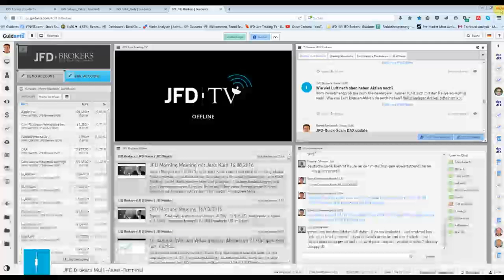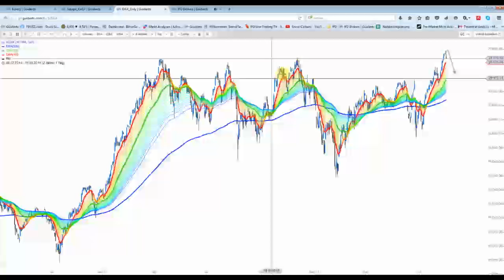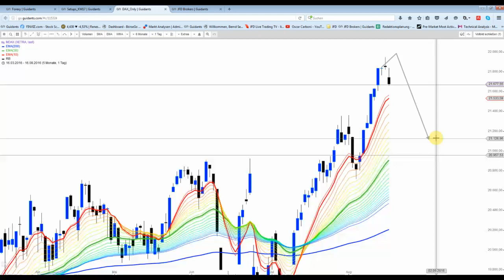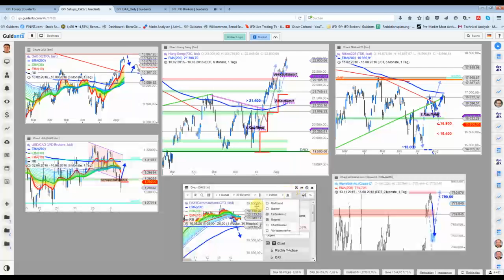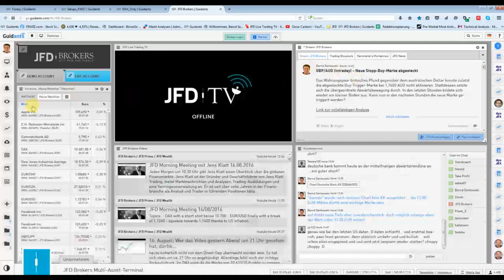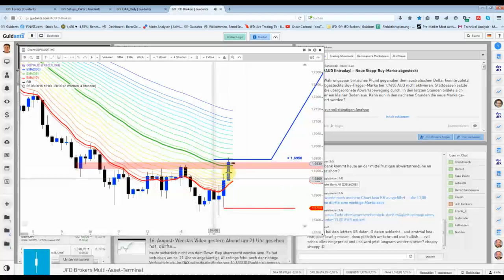16. August Abendsendung: Gewinnmitnahmen ja, Verkaufssignal nein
Es hat sich gestern Abend die Schwäche bei den Aktienindizes angedeutet. Jedoch handfeste Verkaufssignale wurden noch nicht generiert. Beim Nasdaq100 am ehesten